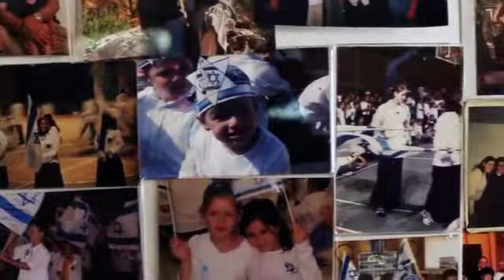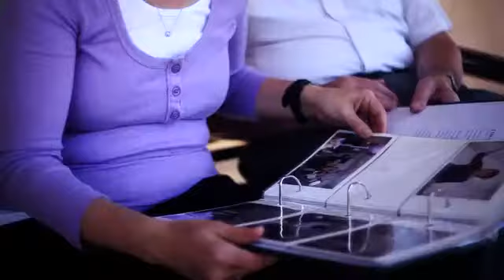Channah Spieglman Bnei Akiva of the US and Canada Honoree